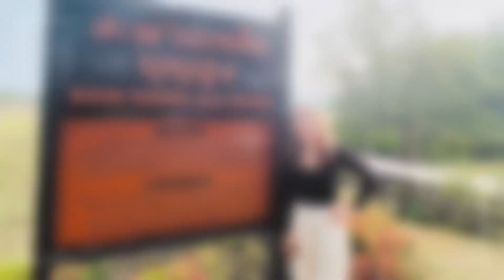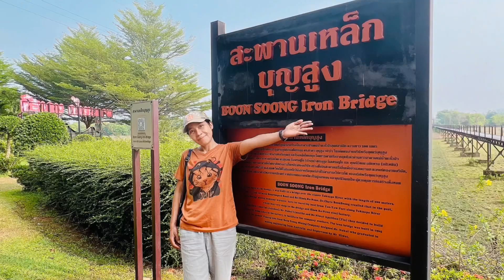Boon Soong Iron Bridge, Phang Nga Thailand🇹🇭